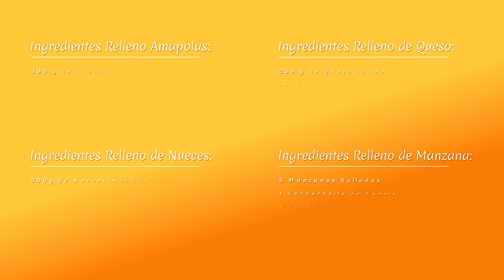Espectacular Tarta Hojaldrada de 4 rellenos Como hacer Prekmurska Gibanica 4k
En este video Nicoll os va a enseñar cómo hacer el postre típico esloveno Prekmurska Gibanica.

Ingredientes Masa Quebrada
 ‣ 200 g de harina ‣ 100 g de mantequilla ‣ 1 huevo grande ‣ 1 Cucharada de Azúcar ‣ 1/4 cucharadita de sal ‣ 2 cucharaditas de polvo para hornear ‣ 1 sobre de azúcar de vainilla

Ingredientes Relleno Semilla de Amapolas
‣ 300 g de semillas de amapola (molidas) ‣ 3 cucharadas de azúcar ‣ Ralladura de 1/2 limón

Ingredientes Relleno de Queso
 ‣ 250 g de Queso Latino  ‣ 250 g de Queso Quark ‣ 1/4 taza de crema agria ‣ 4 cucharadas de azúcar ‣ 1 Sobre de azúcar de vainilla ‣ 50 g Pasas

Ingredientes Relleno de Nueces
‣ 300g de nueces molidas ‣ 3 cucharadas de azúcar ‣ 1 cucharada de ron ‣ 1 paquete de azúcar de vainilla

Ingredientes Relleno de Manzana
 ‣ 3 manzanas  ralladas ‣ 1 cucharadita de canela ‣ 1 cucharada de ralladura de limón ‣ 1 cucharada de jugo de limón ‣ 1 paquete de azúcar de vainilla ‣ 3 cucharadas de azúcar

Ingredientes Crema
200 g de Nata para Montar ‣ 2 cucharadas de azúcar glas ‣ 2  huevos grandes

450 g masa Filo
1/4 taza de mantequilla derretida